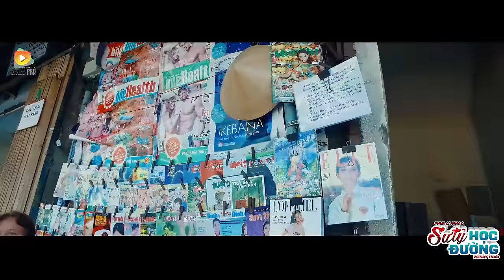Phim Ca Nhạc Sư Tỷ Học Đường - Wendy Thảo (Phim Ca Nhạc Hay Nhất 2017)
► Phim Ca Nhạc Sư Tỷ Học Đường của ca sỹ Wendy Thảo - Phim ca nhạc học đường, được sản xuất và phát hành năm 2017

► Nghệ Sĩ khách mời (Guest Starring): Ti Ti(HKT), Xuân Nghị, Duy Phước, Thanh Tân, Trương Nghi, Vũ Đoàn Window và một số diễn viên khác

► Nhạc sĩ sáng tác (Composer): Wendy Thảo, Nguyễn Hữu Thành

► Một sản phẩm hình ảnh của 2T Entertainment

► Giám đốc sản xuất (Executive Producer): Đỗ Trọng Tâm

► Sản xuất hình ảnh (Production House): Lữ Bình Entertainment

► Đồng sản xuất (Co-Producer): Nam Việt Media - Nhacpro Tube

► Kịch bản (Writter): Loan Khánh - Wendy Thảo

► Đạo diễn (Director): Mr Tô - Lữ Bình

► Trợ lý đạo diễn (Assistant Director): Loan Khánh

► D.O.P (Director Of Photography): Châu Hugo

► Chủ nhiệm (Manager): Vũ Donan

► Trợ lý chủ nhiệm (Assistant Manager): David Nhớ

► Quay phim (Camera Man): Vũ Donan - Ti Gôn - Xuân Bảo

► Trợ lý quay phim (Assistant Camera): Đạt Mini

► Hậu Trường (Behind The Scenes): Nguyễn Văn Đức

► Hình ảnh trên không (Flycam Footage): Lữ Bình

► Kỹ xảo (Visual Effects): Xuân Bảo

► Tiêu đề (Poster): Trần Quỳnh Poster

► Ánh sáng (Chief Lighting Technician): Trung Lighting Team

► Thiết kế (Production Designers): Hiếu Nguyễn

► Hóa trang (Make-up & Hair): Jolie Trần - Cherry Đào

► Phòng thu âm (Studio Recording): Vân Du Studio

► DJ: Lê Trình

2017

Được độc quyền trên Youtube bởi NhacPro